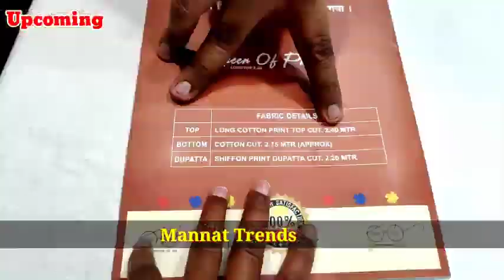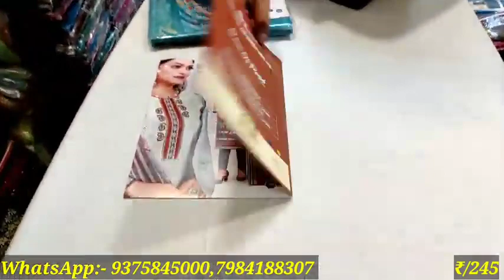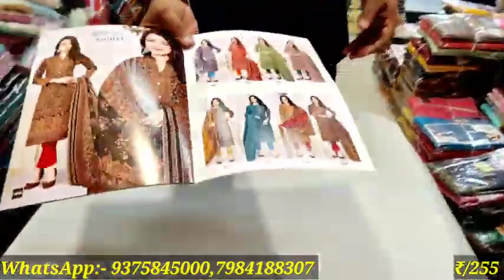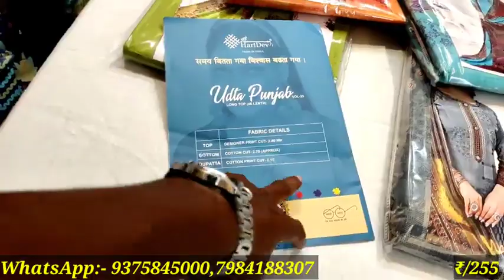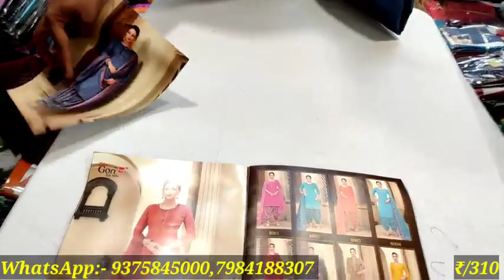यहां से व्यापार करोगे तो और कई जाने की जरूरत नहीं LADIES SUITS MANUFACTURER MANNAT TRENDS SURAT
WELCOME MANNAT TRENDS
ALL TYPE LADIES SUITS WHOLESALLER AND MANUFACTURER
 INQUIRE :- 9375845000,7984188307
 ADD :- 308, 3RD FLOOR GOLDEN POINT
             NEAR KESSI CRICLE
            RINGROAD
CITY :- SURAT